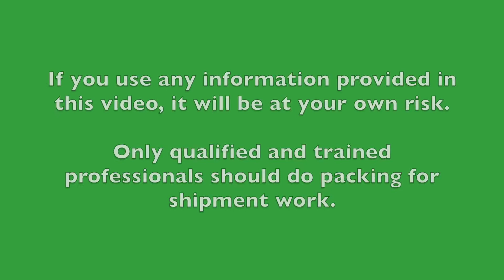HOW TO WRAP AND PACK A GLASS CONSOLE FOR SHIPMENT AND MOVING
Wrapping and packing furniture for shipment
Furniture packing and wrapping for shipment.
First protect the glass console with moving pads for cushioning, and then we use shrink-wrap to hold the moving pads and keep it firm.

Created and Published by Triumph Services Corporation - Help2move.com
ALL COPYRIGHTS RESERVED

VLOG 39